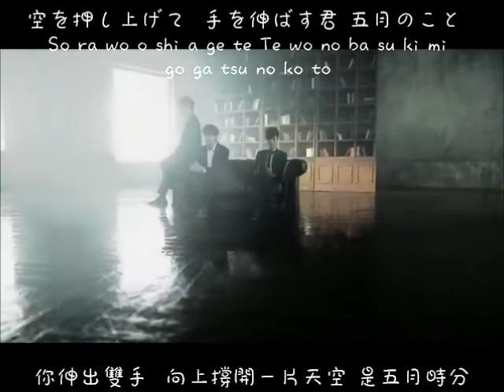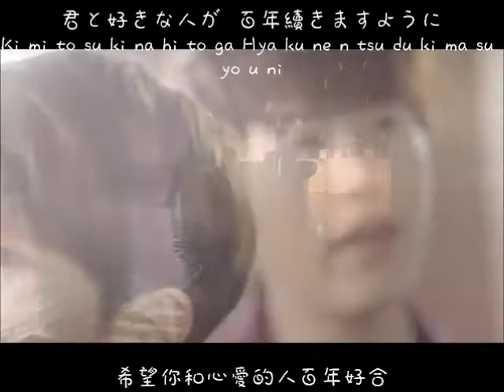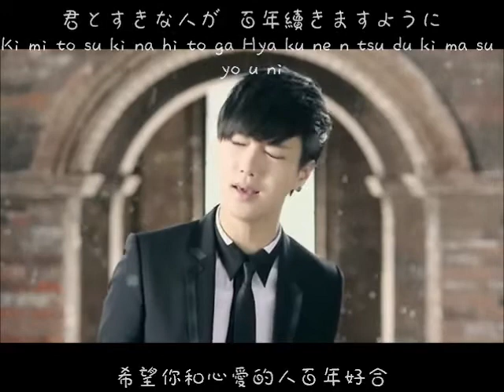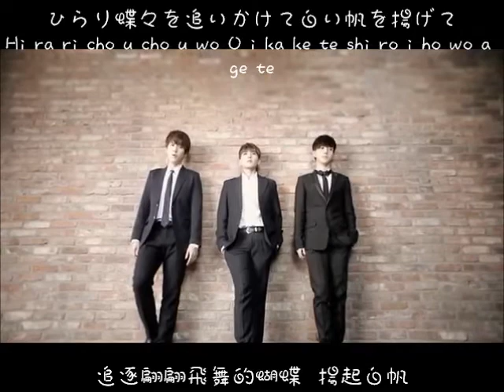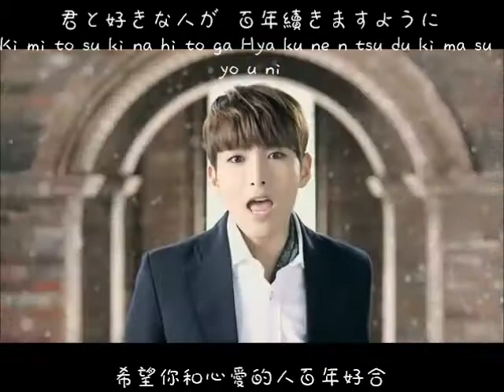SUPER JUNIOR K.R.Y. - ハナミズキ花水木 Hanamizuki [中日拼]